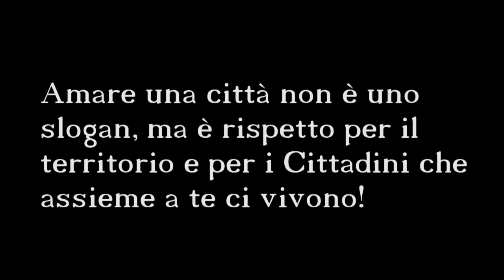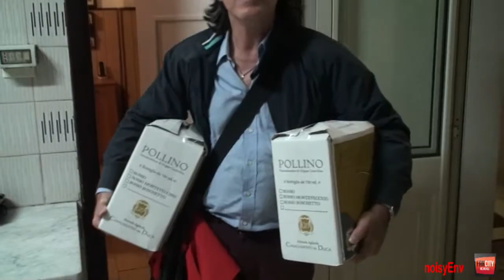Cena San Camillo